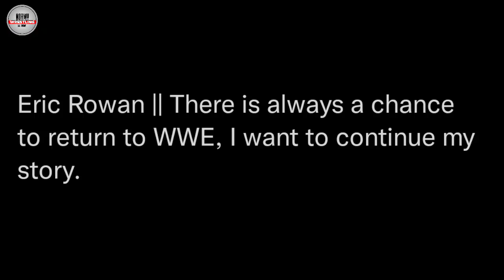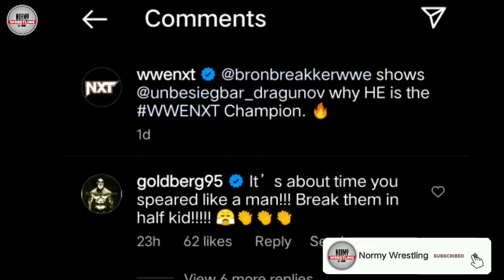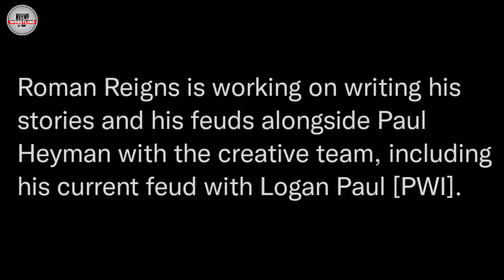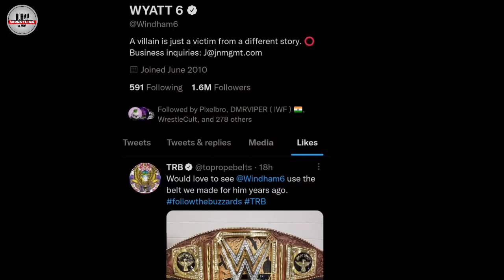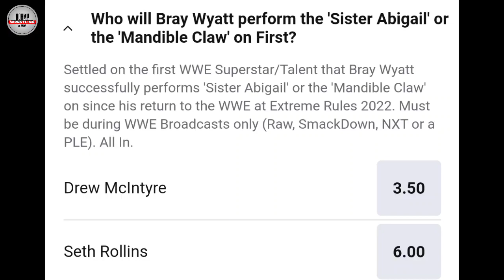FINALLY ! BRAY WYATT FIRST OPPONENT REVEAL | Roman Reigns BIG PLAN'S CROWN JEWEL | FIEND New TITLE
00:00 INTRO
00:58 ARIEL HELWANI CRITICIZED TONY KHAN
02:08 ERICK ROWAN WANTS TO RETURNS IN WWE
02:51 THE BOLLYWOOD BOY'S AEW DEBUT
03:26 GOLDBERG LIKES BRON BREAKKER SPEAR
04:23 RONDA ROUSEY LIKES SETH SHIELD CHARACTER
05:02 ROMAN REIGNS SHOCKING PLAN'S
06:18 LOGAN PAUL Training HARD FOR CROWN JEWEL 2022
07:23 BRAY WYATT NEW CUSTOM UNIVERSAL CHAMPIONSHIP LEAKS
08:15 BRAY WYATT NEXT OPPONENT REVEAL
09:29 OUTRO

Queries Solved:-

1. Bray Wyatt NEW CUSTOM UNIVERSAL CHAMPIONSHIP REVEAL
2. BRAY WYATT NEXT WWE MATCH REVEAL
3. GOLDBERG ON BRON BREAKKER SPEAR
4. ROMAN REIGNS BIG PLAN'S AT CROWN JEWEL 2022
5. WWE CROWN JEWEL 2022